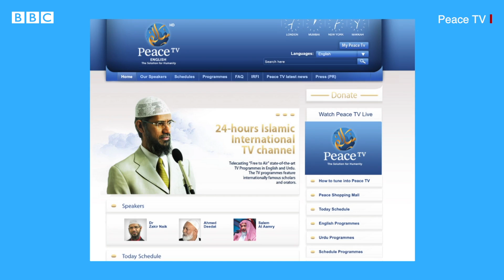Zakir Naik : झाकीर नाईक यांना नरेंद्र मोदींवरील टीका भोवली | Narendra Modi & Hindu | Malaysia banned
धार्मिक तेढ वाढवण्याचा आरोप असलेले इस्लाम प्रचारक झाकीर नाईक यांनी भारतातून पलायन करून मलेशियात आश्रय घेतला. पण मलेशियातही धार्मिक तेढ वाढवणारं वक्तव्य केल्याबद्दल ते आता मलेशियन सरकारच्या रडारवर आले आहेत.

भारतीय मुस्लीम प्रचारक झाकीर नाईक यांच्यावर मलेशियामध्ये भाषण करण्यास बंदी घालण्यात आली आहे. हिंदू आणि चिनी-मलेशियन लोकांबद्दल वादग्रस्त वक्तव्य केल्यानं ही कारवाई करण्यात आली आहे.